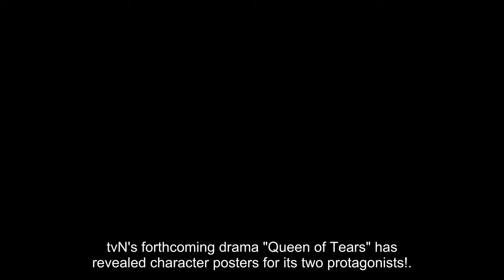In "Queen Of Tears," Kim Soo Hyun regrets putting his faith in his wife, Kim Ji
tvN's forthcoming drama "Queen of Tears" has revealed character posters for its two protagonists!. "Queen of Tears," written by Park Ji Eun of "Crash Landing on You," "My Love From the Star," and "Producer," will depict the magical, exciting, and amusing love tale of a married couple who overcome a catastrophe and stay together despite all obstacles. Kim Ji Won will play Hong Hae In, a chaebol heiress renowned as the "queen" of Queens Group department shops. In her character poster, Hong Hae In makes a daring request and pledge to Baek Hyun Woo (Kim Soo Hyun): "Just trust me." "I'll make sure you never cry again." Kim Soo Hyun will play Baek Hyun Woo, the legal director of the Queens Group conglomerate who rises from "supermarket prince" to son-in-law of South Korea's most powerful chaebol family. Despite his increase in position, Baek Hyun Woo seemed to regret having previously trusted Hong Hae. His poster's caption says, "[She told me] to just trust her?" "I'm a crazy bastard for believing those words." The phrases over the characters' heads also h